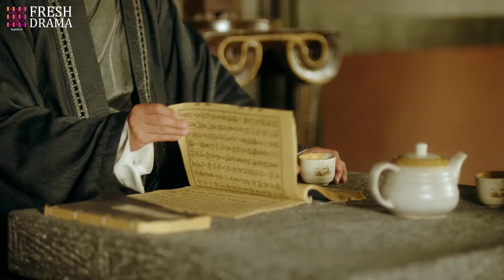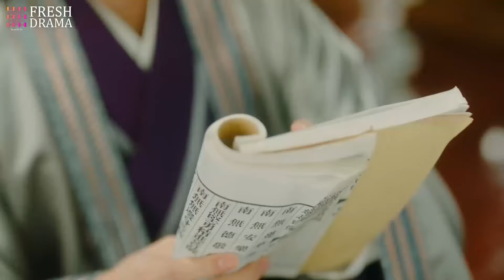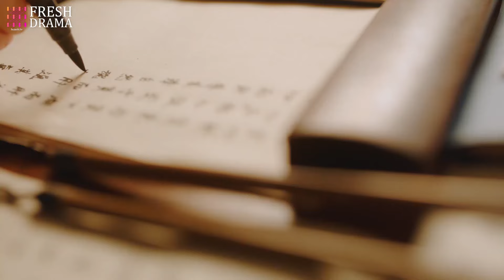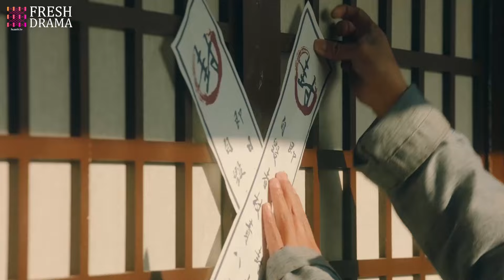《覆流年》|《Recurrent year》EP02🔥美艷女醫師上山采藥🔞卻意外撿了個失憶小帥哥💞年下弟弟以身相許報救命之恩#吻戲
Drama title：《覆流年》|《Recurrent year》
Starring：丁一一、王浩歌、宗元圆、希尔力、徐宇轩、陈釔霖、刘浩鑫、姜晨
Synopsis：大龄待嫁女医师依华（丁一一饰演），上山采药的途中突遇受伤昏迷的叶向（王浩歌饰演），医者仁心将其带回医馆救治。叶向因伤失去了记忆，同时出现了人格分裂的倾向，时而乖巧时而肆虐。依华收留他在身边做起了药童，唤做云归。因受依华的救命之恩，云归开始对依华展开了猛烈的爱情攻势。在与依华因爱纠缠的过程当中，云归结识了裴莺莺（宗元圆饰演）、方程天（希尔力饰演）等人，并与众位小伙伴一起展开了一段友情、爱情、阴谋并具的精彩故事。